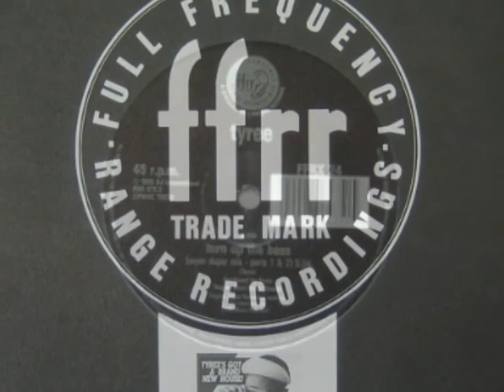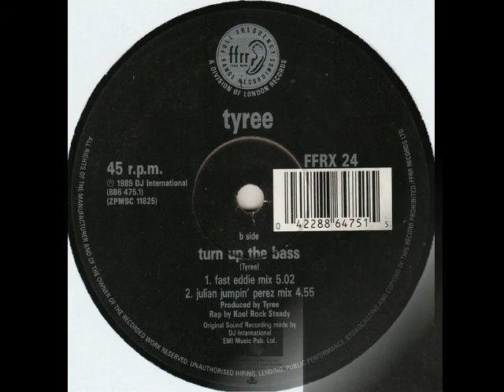Tyree Cooper - Turn Up The Bass (12" Fast Eddie Mix) 1989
Remix – Fast Eddie
Rap – Kool Rock Steady
Written-By, Producer – Tyree

Tyree Cooper, known as simply Tyree, is an American house producer from Chicago, Illinois. He is best known for the hip house track "Turn Up the Bass", which peaked at 12 on the United Kingdom's Billboard chart in 1989.

Tyree Cooper originally left high school in 1983 with a basketball scholarship, however decided to enter into producing house music having also DJ'd. His first release was "I Fear the Night" in 1986 on the DJ International Records record label. In 1987, Tyree released what would become a classic of the acid house scene in "Acid Over".

In 1988, Tyree with rapper Kool Rock Steady released the hip house hit "Turn Up The Bass".